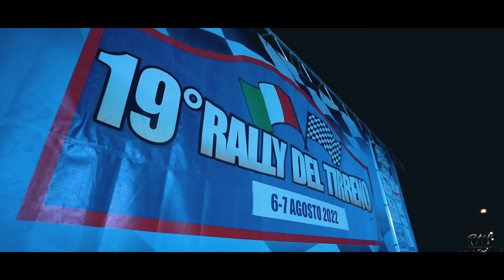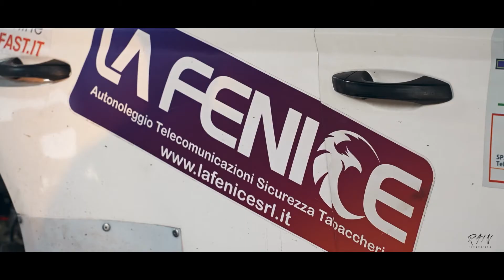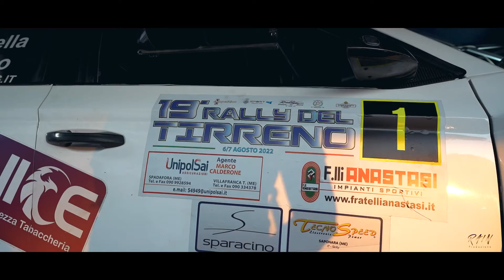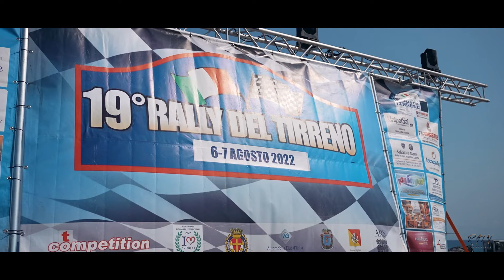Rally del Tirreno 2022 - Marcello Rizzo/Antonino Pittella (Skoda Fabia R5)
Ecco a voi l'equipaggio Marcello Rizzo & Antonino Pittella al Rally del Tirreno 2022 a bordo della loro Skoda Fabia R5